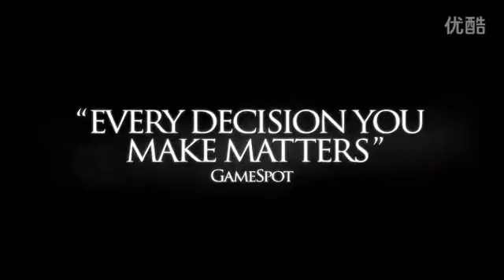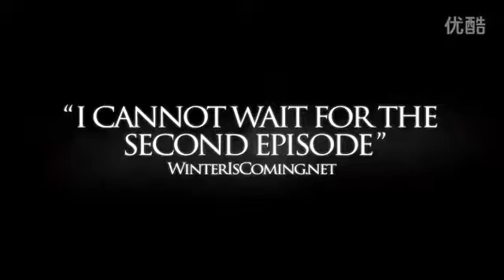《权力的游戏》第二章Iron From Ice精彩预告片